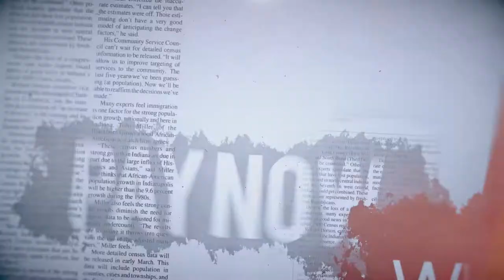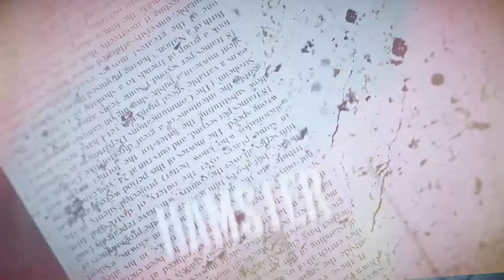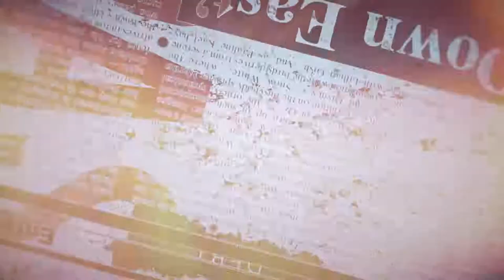Metal Lyric Video Company GREATHSD.com - Order Animated Lyrics Video for Metal Bands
- Professional Lyric Video Production, Animated Lyrics Video Maker by GREATHSD Company for metal bands.

Looking for a cool custom Lyric Video Production by professional Lyric Video Company in 2019? Check out our online animation lyric video services for Metal Music.